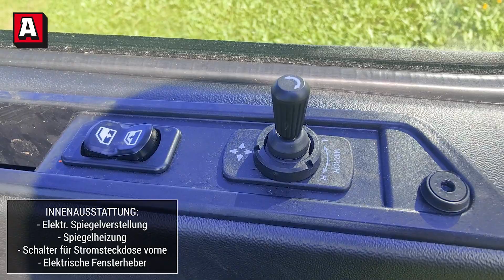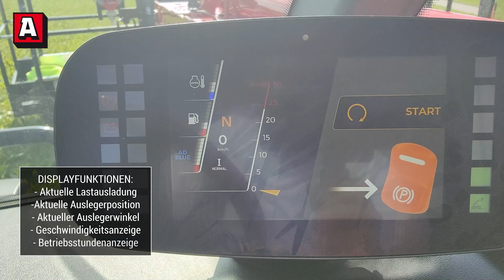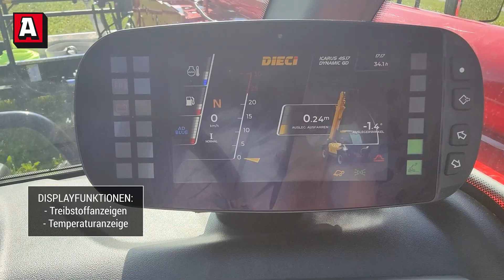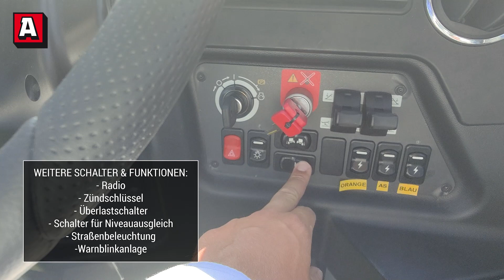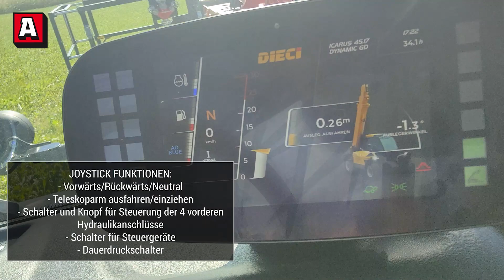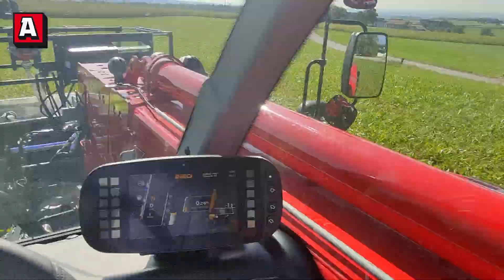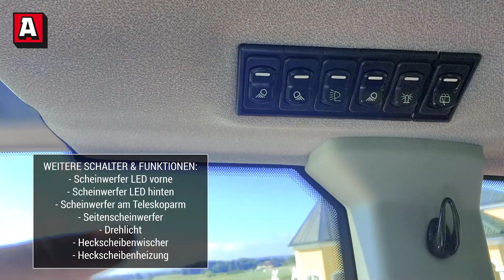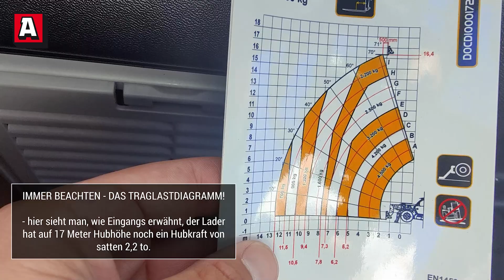Feuerwehr Teleskoplader Dieci 45.17 Icarus Dynamic Amselgruber Einsatzfahrzeugaufbau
🔥 Entdecken Sie die Kraft des DIECI Icarus 45.17 Dynamic! Dieser Teleskoplader hebt nicht nur auf beeindruckende Höhen, sondern garantiert auch jahrelange Zuverlässigkeit in vielfältigen Anwendungen.

Ausgestattet mit dem innovativen DIECI TELEMATIC SYSTEM für Fernzugriff und Überwachung, bietet er maximale Sicherheit und Effizienz.

Egal ob Gabeln, Schaufeln oder Winden - seine Vielseitigkeit kennt keine Grenzen. Erleben Sie schnelles Manövrieren dank der Shift On Fly Schaltung und genießen Sie höchste Effizienz mit fortschrittlichen Hydrauliktechnologien.

Der Icarus ist nicht nur ein Maschinenwunder, sondern auch Ihr verlässlicher Partner auf jeder Baustelle. 🔥 DieciIcarus Teleskoplader AmselgruberLandtechnik"

Überzeugen Sie sich selbst bei einer Probefahrt!
Rufen Sie uns an!

Amselgruber Landtechnik GmbH Eichbichl 10
5121 Tarsdorf
ATU 68976316

Öffnungszeiten: Mo-Do 08:00–17:00, Fr 08:00–15:30

Inhalt:
00:00 Intro
00:20 Drei Modelle
00:45 Modelle im Detail
01:02 Die meistverkaufte Variante
01:42 Standard-Ausstattung
03:12 Zusatz-Ausstattung
04:21 Arbeitskorb
07:00 Bedienung & Komfort
07:19 Kabine
08:42 Dynamik-Funktion: 2-Gang-Getriebe
10:35 Bedienungselemente in der Kabine
13:58 Joystick-Funktionen
16:13 Feuerwehr-Ausrüstung
16:46 Rundumsicht
17:00 Schweinwerfer
17:34 Teleskoparm
18:40 Löschgeräte
19:30 Heck